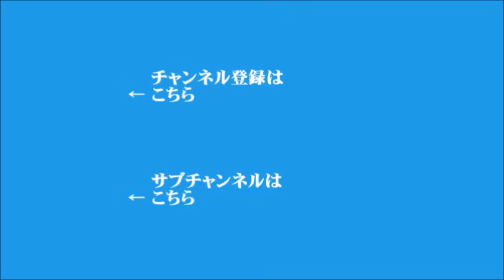【飯田泰之】2023年12月28日 飯田浩司のOK! Cozy up! 今朝のニュース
▼日銀、今月18・19日の金融政策決定会合で出た主な意見を公表
▼政府与党、通常国会1月26日召集を軸に調整
▼大川原化工機訴訟、東京都と国に賠償命令
▼きょう辺野古沖の地盤改良工事「代執行」、沖縄県は最高裁に上告
▼柏崎刈羽原発の運転禁止命令、2年8カ月ぶりに解除
▼政府が農業基本法など初の本格改正、来年の通常国会に提出へ
▼飯田泰之さんに聞く「日本経済再生プラン」